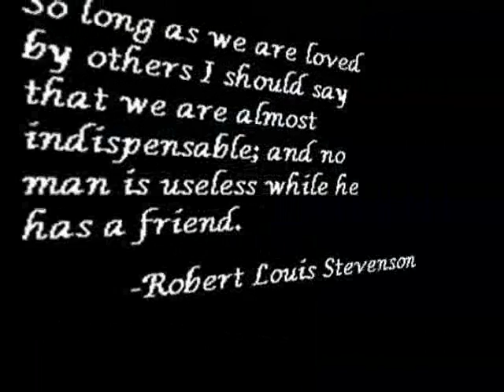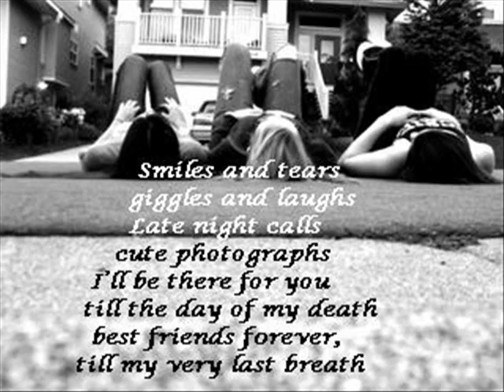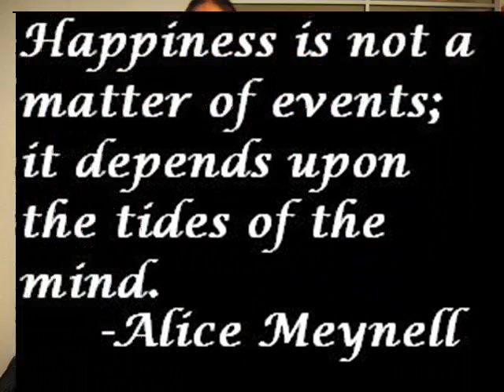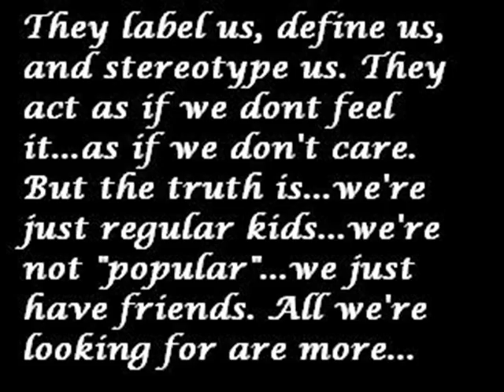fwpa 7th grade memories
pictures of fwpa 7th greade class of `11